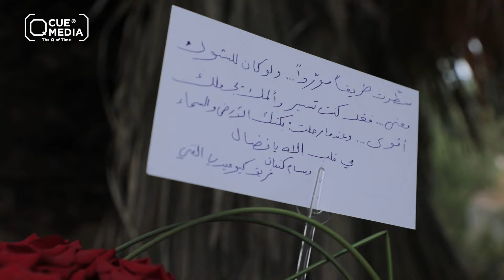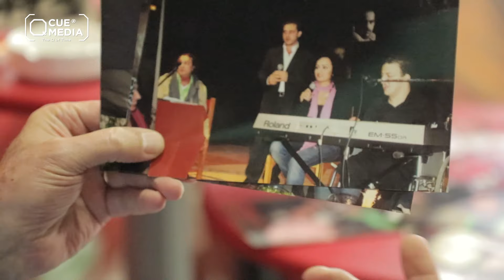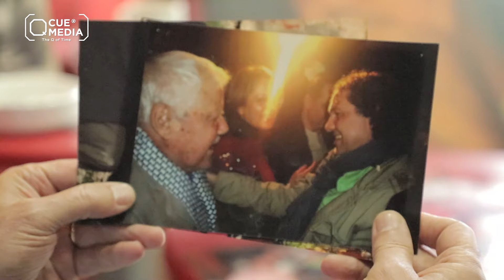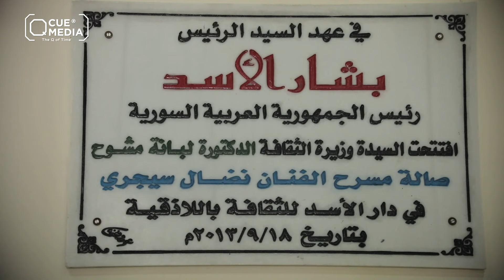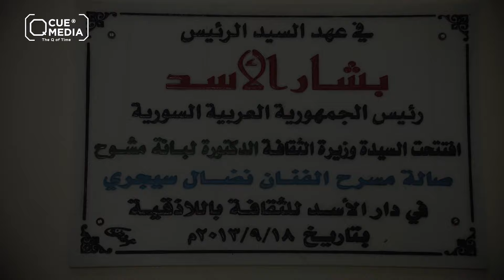نضال سيجري «وثيقة 103» - إلى روح الفنان الراحل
في ذكرى رحيله، الفنان الراحل الكبير نضال سيجري، مادة من إنتاج شركة كيو ميديا، بنكهة جديدة ومميزة، نهديها إلى روح نضال سيجري الجميلة في عليائها.
نضال سيجري - lbci news-  رحيل نضال سيجري.  التاريخ في: |archive-date= (مساعدة); ^ وفاة الممثل السوري نضال سيجري بعد معاناة طويلة مع المرض،  ذكرى وفاة نضال سيجري لروحك

04‏/06‏/2018 - صور زوجة نضال سيجري , صور أبناء الفنان نضال سيجري , صور عائلة الممثل نضال سيجري  نضال سيجري شاهدوا كيف يبدو طفلاه اليوم بعد أن كبرا نضال سيجري الفنان ابناء نضال سيجري شاهدوا كيف يبدو طفلاة اليوم ابن نضال سيجري ابنة نضال سيجري
11‏/07‏/2013 - مشاهير أخبار فنية نضال سيجري وفاة نضال سيجري فنانين سوريين · تابع أحدث الأخبار والتقارير الطبية والصحية بالصور- أمل عرفة افتتحت فيلم طعم الليمون، وأول ظهور للممثل السوري نضال سيجري بعد العملية الجراحية في بيروت
 Ähnliche Suchanfragen wie نضال سيجري ديانته